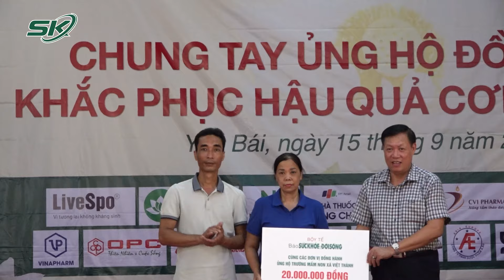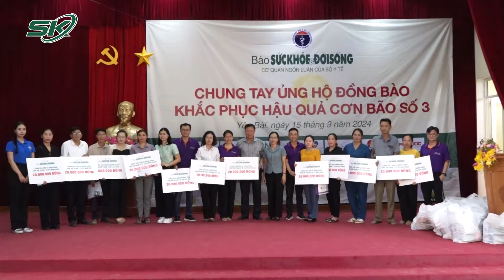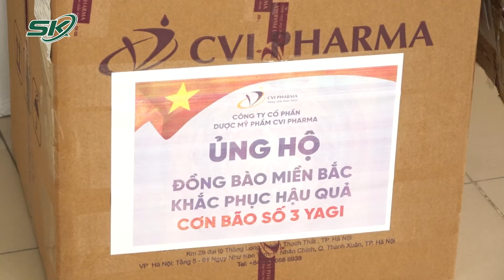CVI Pharma chung tay ủng hộ đồng bào khắc phục hậu quả cơn bão số 3 | SKĐS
SKĐS | Ngày 15/9, Báo Sức khỏe và Đời sống cùng các đơn vị đồng hành đã tổ chức buổi lễ trao quà ủng hộ đồng bào khắc phục hậu quả cơn bão số 3 tại xã Việt Thành, huyện Trấn Yên, tỉnh Yên Bái. Trong số các đơn vị tài trợ, Công ty Cổ phần Dược Mỹ Phẩm CVI đã ủng hộ chương 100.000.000 đồng tiền mặt.
Ngoài ra, CVI Pharma còn ủng hộ đợt 1 của chương trình này 200 suất quà với tổng trị giá khoảng 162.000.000 đồng. Trong đó, có 200 hộp Bio Bacsill; 400 hộp sủi tăng lực Vicfresh; 800 hộp Vitamin Ginseng; 200 hộp Xịt mũi; 400 hộp kem bôi da; 200 hộp tinh dầu Bạch đàn; 200 hộp sữa tắm gội và 200 hộp xà bông trị ghẻ nước.